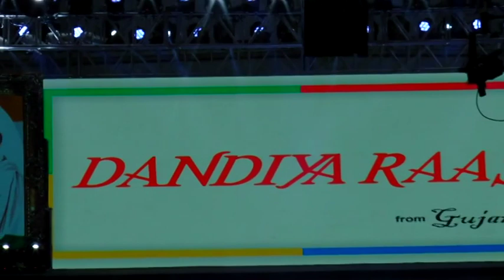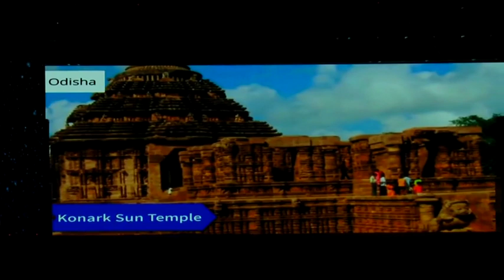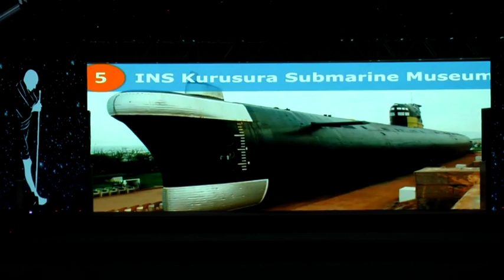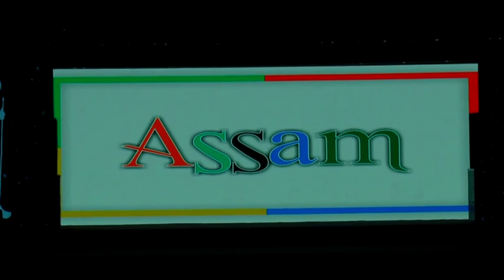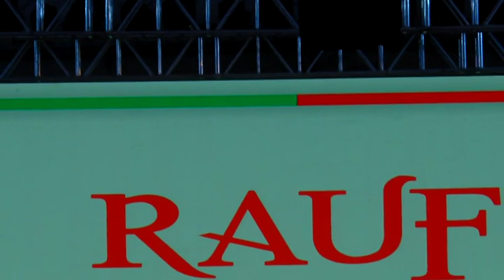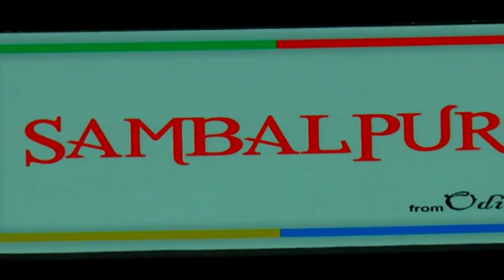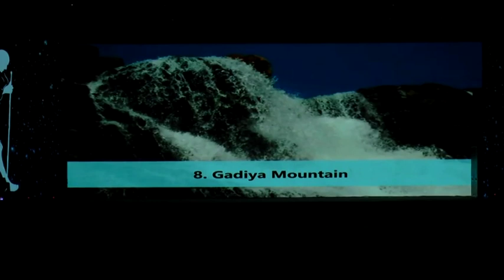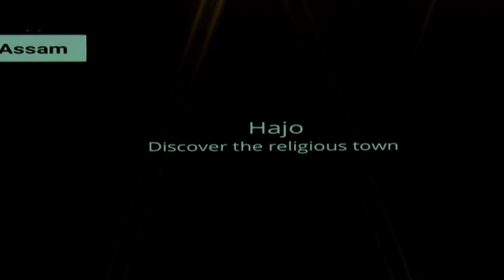Concluding Day of Paryatan Parv Part 2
Choreographed Presentation by NZCC on Swachh Bharat and Painter's Camp & Painting Exhibition on 150th Birth Anniversary of Mahatma Gandhi Part-2